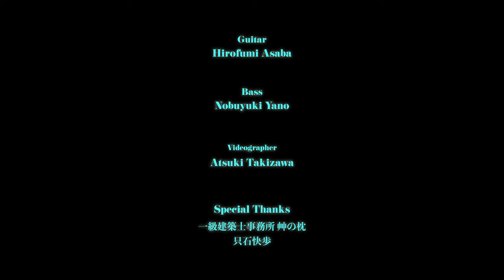Plays Standards【 Xmas Special 】"Santa clause is coming to town" , 2022. Jazz guitar and bass duo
Plays standards in December 2022
" Santa clause is coming to town  "

I upload a "Jazz Satndards" every Wednesday.

December schedule
12/7Jingle bell rock
12/14Santa clause is coming to town
12/21The christmas song
12/24White christmas
12/25Sleigh ride
12/28Jingle bell

Double bass : Nobuyuki Yano

Place : Kusa no makura
Kaiho Tadaishi architecture office

Plays standards と称して、毎週水曜日にスタンダード曲を一曲ずつアップしていきます🎵
楽曲は”A～Z順に、ジャズ・スタンダードを4～5曲ずつ選曲”していく予定です。

ジャズギタリストはもちろん、これからジャズを始めたい方にも参考になること間違いなしの企画です。
この貴重な機会を、是非お見逃しなく。

ギター浅葉裕文
ベース矢野伸行
撮影たきざわあつき
場所提供 :
只石快歩一級建築士事務所 艸の枕（クサノマクラ）

Guitar : 1950' Gibson ES-350 @gibsonsofinstagram

Shirts and Tie : Mover Garments
Jacket and Pants : Haversack
Glasses : 白山眼鏡
Boots : J.M. Weston